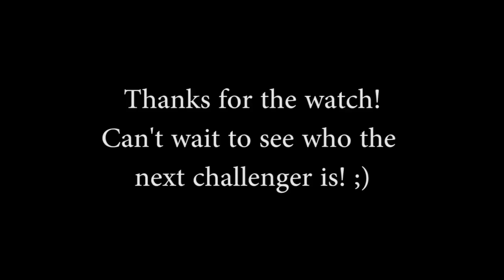ACEHIGH Game of SCOOT w/ Cody Flom vs. Chris Farris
Crazy game of scoot with one of my good friends! Was a pretty even match, but we both had blast riding together so thats all that matters! Just like we said in the video falling is a part of riding so you just have to deal with it.

So who do YOU think I should play in the next Ace High game of Scoot?

Big thank you so Ronka Underground Skatepark for allowing us to riding their park!

You can check out Ronka's social here -

Check out Chris' insta here -